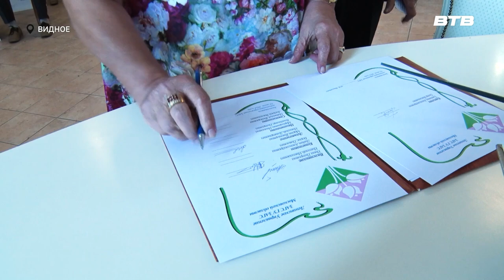СЧАСТЛИВЫ ВМЕСТЕ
В Управлении ЗАГС по Ленинскому округу прошло традиционное мероприятие – чествование юбиляров семейной жизни. Поздравила их и наш корреспондент Юлия Стафёрова.